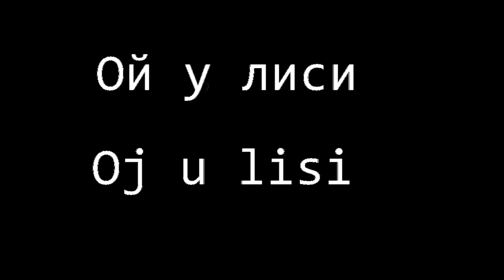Dorota Biłka Dir (&Premier Głowaty) - Oj u lisi / Oй у лиси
Aranżacja/
arrangement: Dorota Biłka Dir

reżyseria/
directed by: Premier Glowaty & Dorota Biłka Dir

charakteryzacja/
characterization: Karolina Szebeszczyk